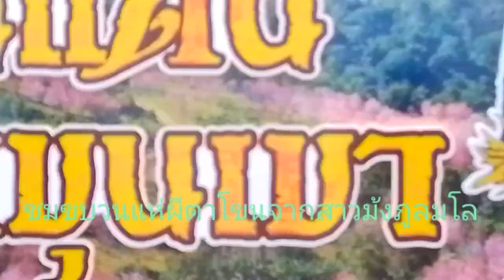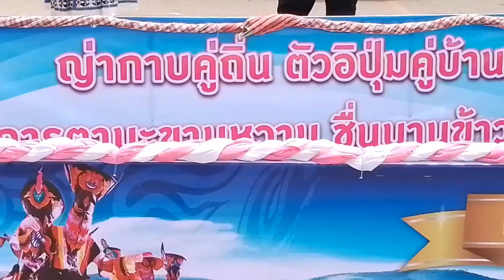ขบวน ภูลมโลร่วมขบวนแห่ผีตาโขนด่านซ้าย#ผีตาโขน#ด่านซ้าย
บรรยากาศขบวนชาวม้งภูลมโลล่องท่ามาร่วมงานผีตาโขนอ.ด่านซ้าย